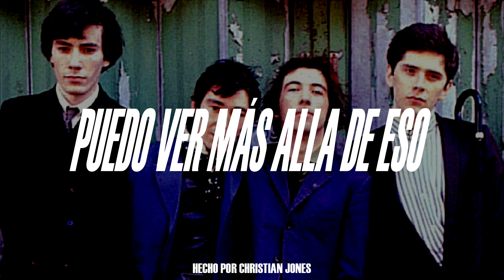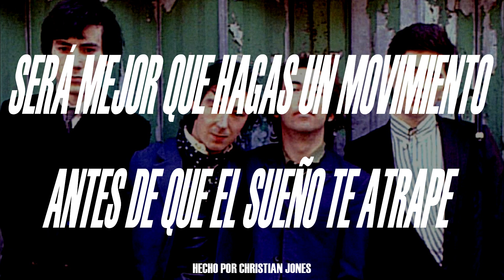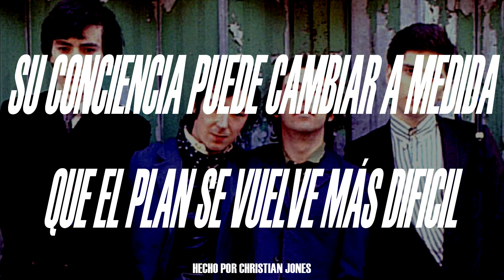Buzzcocks - Running Free (Subtitulado al español)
Perdón por no subir video desde hace 2 semanas, pero bueno...

Informacion sobre la cancion (incluyendo la verdad):
Running Free es una cancion escrita y cantada por Steve Diggle, fue lanzada en 1980 como parte del manga final de la banda (Parts 1-3).

Breve historia de los Buzzcocks:
Buzzcocks fue una banda punky de Inglaterra en la ciudad de Bolton y ellos eran la escena musical de Manchester (antes de Joy Division, antes de Los Smiths, antes de Los Stone Roses y antes de Oasis). Se llaman así debido a 2 cosas, un juego de palabras y porque es la palabra que le da sensación a los Sex Pistols. Está conformado por Pete Shelley, Steve Diggle, Steve Garvey y John Maher, esta formación es la que conoce todo el mundo, pero originalmente no eran así, Garvey no fue miembro hasta 1978, ya que un año antes, con la presencia de Pete y Steve y Maher, estaban con Howard Devoto, este último siendo el líder de la banda por unos meses, hasta que renunció y Pete fue el encargado en ser el líder, y luego entra Steve y la banda ya estaba lista. 1978 fue tal vez el año dorado para los Buzzcocks, a tan solo un año de eso, ocurrieron cosas buenas para ellos, sus singles y discos aparecieron en las listas de éxitos y de ventas, aparecieron en Top Of The Pops y Even Fall In Love fue un éxito. Para 1979 pretenden tener el mismo éxito de hace un año pero en América, la cual lamentablemente no lo tuvieron. En 1981, tras algunos conflictos entre ellos, más las discusiones con el sello EMI, incluyendo los proyectos paralelos de cada miembro, los Buzzcocks se separan. Pero a finales de los 80's, la banda se reúnen y hacen giras, pero poco después Garvey y Maher renunciaron, pero llegaron los remplazos y luego siguieron adelante (cabe recalcar que en elagunas ocasiones, Garvey y Maher volvían a veces. juntos con Steve y Pete). Por esos años, simplemente lanzaban un disco (recopilatorio, en vivo o nuevo) y hacían giras. Está reunión aguantaría por muchos años, hasta que Pete Shelley falleció el 6 de diciembre del 2018, pero la banda pusieron manos hacia adelante y siguieron, y ahora ya remplazaron a Pete por alguien más (al momento de escribir esto, anunciaron que para septiembre lanzarán un nuevo álbum tras 8 años de ausencia). Está banda, aparte de ser una parte importante en la época punk británico de los 70's, ellos han inspirado a futuras bandas, un gran ejemplo es Green Day, como prueba de esto escuchen I Don't Mind de Buzzcocks y luego escuchen Basket Case de Green Day. No solo ellos, tambien incluye a Nirvana, estos ultimos llevaron de gira a los Buzzcocks en la ultima gira de Kurt Cobain antes de su muerte.